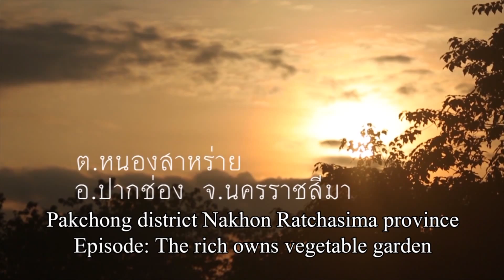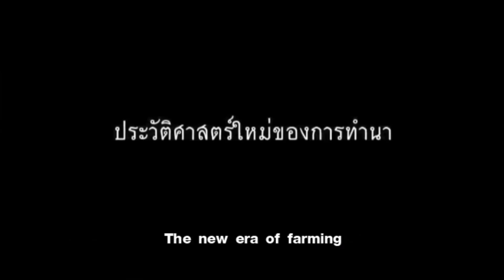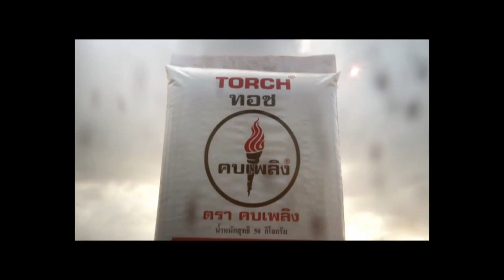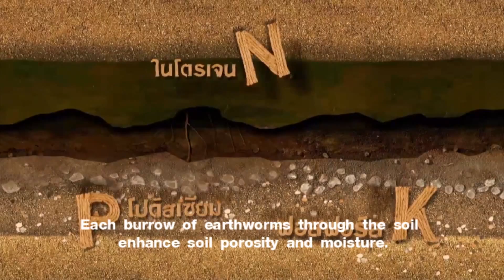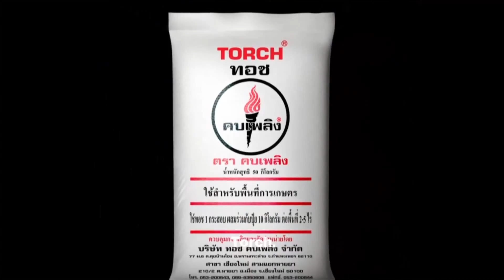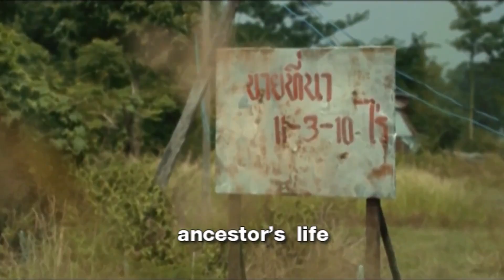ทอชทีวี - เศรษฐีสวนผัก ตอนที่ 1 (English Subtitles)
ทอชทีวี - เศรษฐีสวนผัก ตอนที่ 1 บรรยายภาษาอังกฤษ (English Subtitles)